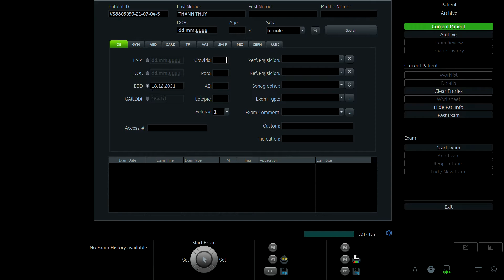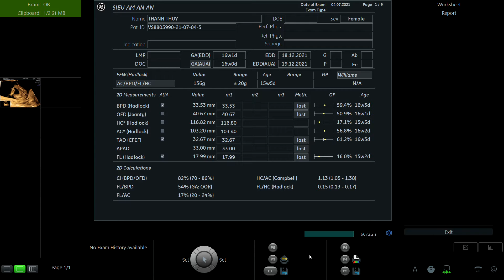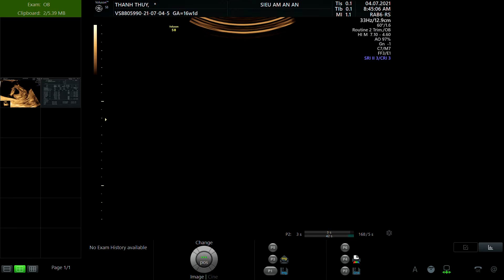BÙI THỊ THANH THỦY 1994 p1